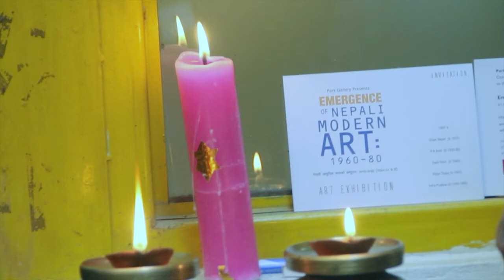Emergence of Nepali Modern Art Talk Program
Emergence of Nepali Modern Art:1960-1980
Art Discussion: January 13th, 2013
Panel Discussion
Madan Chitrakar, Sr. Artist, Art Writer
Mukesh Malla, Sr. Artist, Art Writer and Critic
Moderated by Saroj Bajracharya, Artist, Art Writer and Curator

 ‘Emergence of Modern Nepali Art’: a Visual Narrative
Today, the term ‘Nepali Art’ presents an instant picture of a multiple art forms – replete with diverse sets of thoughts and styles. While the art based on the tradition retains the earlier mysticism and pride of the past, the new ‘Modern Art’ is described as part of the global mainstream: and thus carries a wider focus and recognition.
 The Advent of Modernity in Nepali Art
But the question here is since when the idea of ‘Modernity’ in style and thoughts has appeared or has entered in the Nepali Art which has had such a long historic past? Or on what stage or whose works contributed to bring those monumental changes or led Nepali Art to a modern age. To a serious observer, the answers are not hard and far to seek. A common wisdom tells us that ‘Western Realism’ has had an unchallenged reign till the late Fifties. The following decade that is the Sixties marks a new definite phase – with the gradual appearances of revolutionary forms - characterized by stylizations and experimentations on or in earlier established forms to pure abstractions.
What remained important thus here is the intention of the new generation of this period - to go a different way. The process, the will or desire to create new and different from the earlier art amongst the young artists then remained the very genesis – the heart and soul of a modern era of Nepali Art. The lead artists who spearheaded this new thoughts remain not only the primary actors of this new era but also their creations based on the newer philosophy they brought in as a result of their wider exposures abroad, remain the archetypal pioneering images of ‘Modern Art in Nepal’. Naturally it took a long three decades or little more of hard struggles when this new philosophy to be able to take strong and irreversible roots in Nepali Art – to call it a mainstream art. So in other words, reasons do dictate that the period between the ‘Sixties to late Eighties’ do remain a period of ‘A History in the Making’ or the making of a modern age – in specifically the Art of Painting in Nepal.
Some eminent names of modern day Nepali Painting today like Ramananda Joshi (late R N Joshi), Uttam Nepali, Shashi Shah, Indra Pradhan (late), Batsa Gopal Vaidya, Govinda Dangol, Madan Chitrakar among others, remain important in our context whose works from that period vividly narrate the gradual unfolding of a new revolution in Nepali Art then.
The Early Works
 As said earlier, the diversity in styles and thoughts of the individual artists behind the works, remain the crux of the new movement of Art. One of the earliest to arrive in the scene was Ramananda Joshi (R N Joshi) as early as 1964. It was his experimentation on human forms that departed from the usual visual culture. His desire to narrate human pain and sufferings visually remained phenomenal. Shashi Shah was soon to follow stylizations in human forms during the period. The earliest fascinations for Abstractions are made visible in the works of Uttam Nepali and Krishna Manandhar. Batsa Gopal seemed to have had a clear fascination to explore in native cultural motifs – since at a very early stage of his journey. Mention of RN Joshi, again becomes relevant because of his earliest attempts to apply Tantric motifs in a modern expression. Nature also made a strong presence in the works of this early generation including RN Joshi and Madan Chitrakar – revealing strong spontaneity in colors and the confidence in the genre as early as mid – sixties! Joshi remained more committed to the genre as proved later by his continuity in it for a long time to come.
This Exhibition: a Visual Journey to the Past
But in the recent times, what has been little intriguing is to note a growing attitude to ignore and dismiss the valuable contributions of such a historic ramifications – which in fact, has made possible present state of Art.
And today, it is a really heartening to note that Park Gallery – an institution long familiar in the  Nepali art scene, has sought to correct this unpleasant tendency by organizing a special show – showcasing the long hidden images which narrates the History of Modern Nepali Art – visually. The exhibits remain so exotic it should take back by surprise to many of the art lovers and those who are really keen to unearth the stages of growth and development of Nepali Modern Art. Aptly titled ‘Emergence Modern Nepali Art’, in fact really constitutes a Visual Narrative of the past.
 Hearty congrats. It remains a great and a monumental Show – with an immense educative significance!

Madan Chitrakar
Artist/art writer